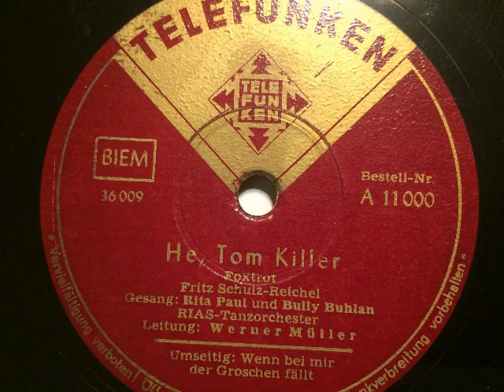Rita Paul und Bully Buhlan mit RIAS-Tanzorchester, He Tom Killer, Foxtrot, 1950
Gesang: Rita Paul und Bully Buhlan und das RIAS-Tanzorchester, Dirigent: Werner Müller. He Tom Killer, Foxtrot von Fritz Schulz-Reichel. Telefunken, 1950. Abgebildet ist das Gesangsduett auf dem Titelbild der Südd. Funk-Illustrierten.  Eine Schellackplatte aus dem Schallarchiv des Radiomuseum Hardthausen.